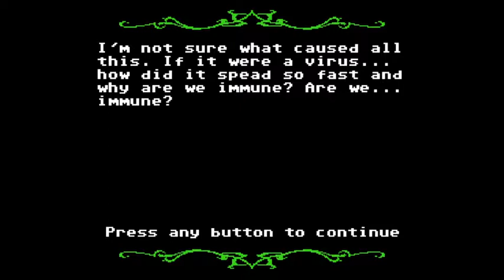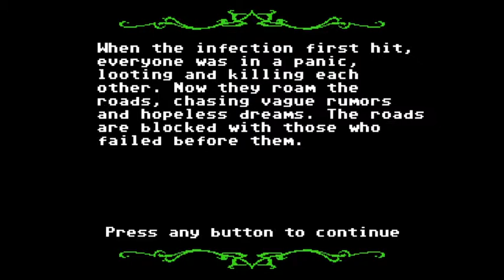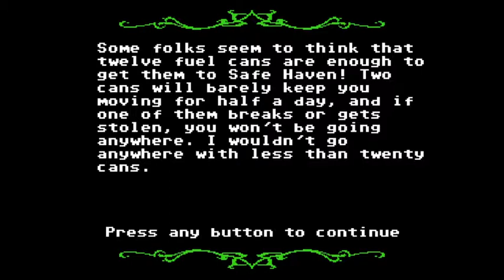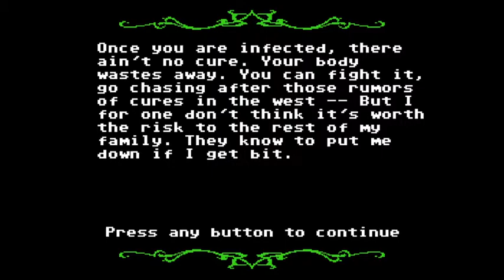Normal Game Couch [Organ Trail] The Universal Monster Station Wagon Zombie Draggin' Tour